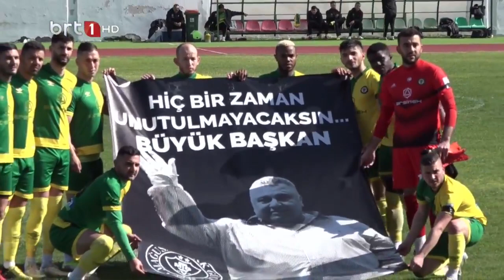Futbol Zamanı 12 02 2022